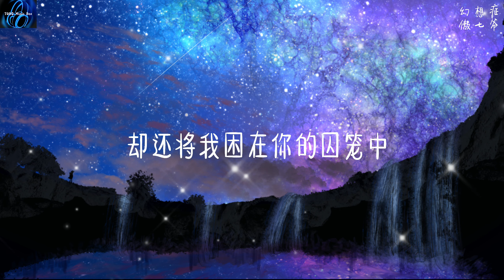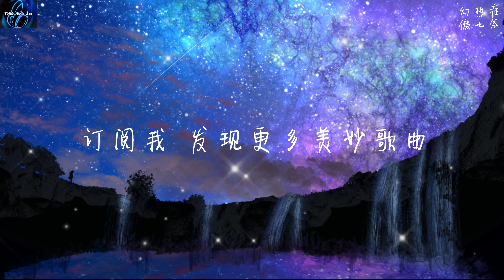傲七爷- 幻想症【找不到逃脱的理由 好像是我还不愿走】 ♪ 动态歌词 ♪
傲七爷- 幻想症
歌手：傲七爷
作词 : 贺子玲
作曲 : 贺子玲
编曲 : 田宸光
制作人 : 李永江
出品：云上工作室×青云LAB

没有回应的主动
让我不能够享受其中
当我下了车 灯牌就亮起来了
空位置总有人坐
坏心情总会变好的
不知道是什么时候
我开始学会沉默
找不到心动的理由
第二个我懵懵懂懂
原来你给我上了锁
只让我能及时行乐
你明明早已走远了
却还将我困在你的囚笼中
找不到逃脱的理由
好像是我还不愿走
这一路人来人往的
不是每件事都有结果
我不想陷入水深火热
只想接受你离开了
空位置总有人坐

♪ COPYRIGHT / LICENSING ♪
    所有权利均属于其各自所有者

_TONG Music Box_